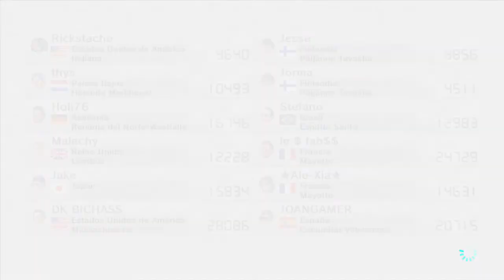Mario Kart 8: # Carreras Mundiales # Baby Daisy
Aquí os dejo un gameplay de Mario Kart 8 jugando con el personaje de Baby Daisy.